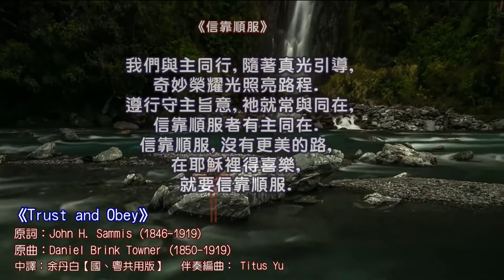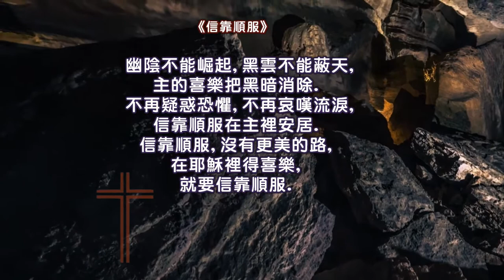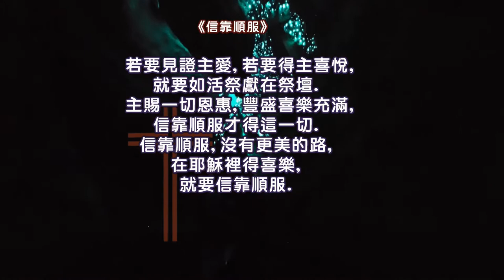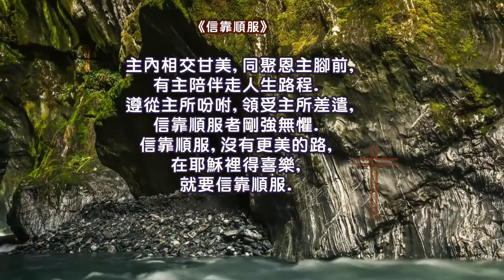Trust and Obey 信靠順服【粵語】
原詞：John H. Sammis, 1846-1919
原曲：Daniel Brink Towner, 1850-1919
中譯：余丹白【國、粵共用版】

獻頌：NRAC Online Choir 粤語 (Michael Chan, Sanny Chan, Kenneth Chau, Carly Cheng, Maggie Cheng, Yat-Hei Cheng, Kathy Cheong, Candice Chung, Karen Fung, Matthew Fung, Crystal He, Kai Kan, Virginia Kuok, Thomas Law, David Li, Ruby Lo, Maggie Wong, Sunny Wong)

製作及校對：Candice Chung, Ida Ho, Sunny Wong

伴奏編曲：Titus Yu

Not a shadow can rise,
Not a cloud in the skies,
But His smile quickly drives it away;
Not a doubt or a fear,
Not a sigh or a tear,
Can abide while we trust and obey.

But our toil He doth richly repay;
But is blest if we trust and obey.

Are for them who will trust and obey.

Never fear, only trust and obey.

我們與主同行,隨著真光引導,
奇妙榮耀光照亮路程.
遵行守主旨意,衪就常與同在,
信靠順服者有主同在.
信靠順服,沒有更美的路,
在耶穌裡得喜樂,
就要信靠順服.

幽陰不能崛起,黑雲不能蔽天,
主的喜樂把黑暗消除.
不再疑惑恐懼,不再哀嘆流淚,
信靠順服在主裡安居.
在耶穌裡得喜樂,
就要信靠順服.

沒有肩頭重擔,沒有心中憂慮,
主代贖為我罪債全付.
沒有悲傷痛失,沒有十架苦累,
信靠順服得祝福蔭庇.
在耶穌裡得喜樂,
就要信靠順服.

若要見證主愛,若要得主喜悅,
就要如活祭獻在祭壇.
主賜一切恩惠,豐盛喜樂充滿,
信靠順服才得這一切.
在耶穌裡得喜樂,
就要信靠順服.

主內相交甘美,同聚恩主腳前,
有主陪伴走人生路程.
遵從主所吩咐,領受主所差遣,
信靠順服者剛強無懼.
在耶穌裡得喜樂,
就要信靠順服.